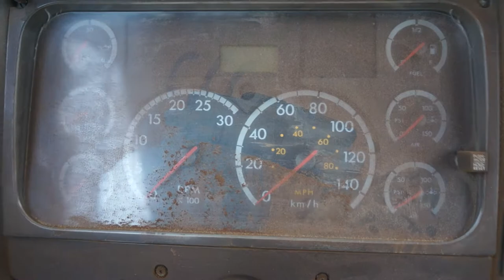Skoolie Rust | Grinding and Painting Floor | Ep 7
In this video, we go through what we did to remove the rust on or floor inside the bus, some of the products we used to neutralize the rust, and the painting process.

Bus Life Freedom in British Columbia, Canada